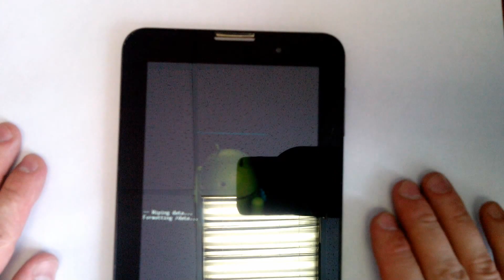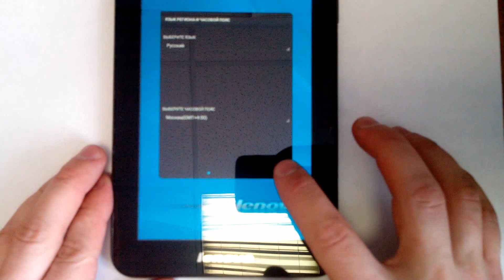HARD RESET (ПОЛНЫЙ СБРОС) Lenovo IdeaTab A3000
материальная поддержка канала:
хочешь вернуть КЭШБЭК до 10% с покупок Aliexpress? спроси меня как или пройди по ссылке!
Do you want to return СASHBACK to 10% with Aliexpress purchases? Ask me how or follow the link!

1. Нажимаем кнопку Вкл. и сразу (через 1 сек) качельку громкости +
2. Попадаем в Select Boot Mode. Только качелькой громкости плюс(+), совершаем переходы вверх/вниз,  если нажать  минус(-) идет перезагрузка.
3. Выбираем  нужный пункт, например: Recovery  Mode Нажимаем качельку  на минус (-) и подтверждаем кнопкой Вкл.
4. Попадаем  в режим  system Recovery. Выбираем нужный режим, (качелькой минус(-)), например: Wipe data/ factory reset , и нажимаем качелькой громкости + и подтверждаем кнопкой Вкл.
5. Попадаем в следующий подрежим. Здесь выбираем нужный режим (качелькой громкости минус (-)) идем вниз до пункта  Delete all  user data ( удалить все пользовательские данные) и нажимаем качельку громкости  плюс (+)  и подтверждаем кнопкой Вкл.
6. После чего  начинается нужный  процесс.
7. После окончания  (около 15 -20 сек) нажимаем качельку громкости на +  и  кнопку Вкл., после чего идет перезагрузка (или выключение планшета).
8. Процесс завершен.

Если не туда попали, или не знаете как выйти, жмем Reset (кнопка под задней крышкой планшета).
Чтобы попасть в  Factory Mode ( на официальных версиях в Украине на китайском языке), нажимаем      одновременно  кнопку Вкл. и  качельку громкости посредине. Возврат в предыдущее меню осуществляется коротким нажатием кнопки Вкл. Для выхода нажимаем
         на  - 返回 (Return)-возврат  (или  долгое нажатие кнопки Выкл.)